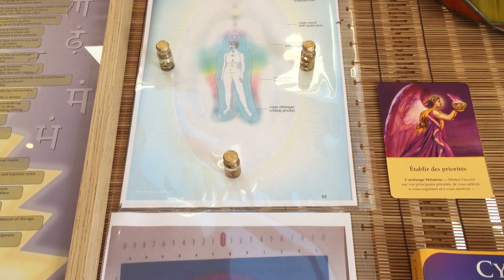Healing mandala : chakras et alchimie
Incorporation des elixir sur les chakras, aura, méridiens,...